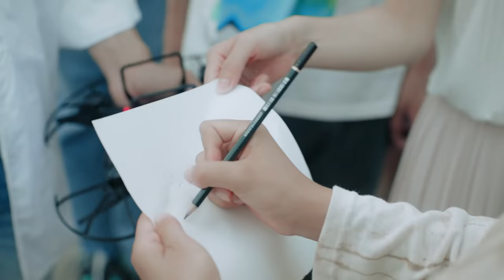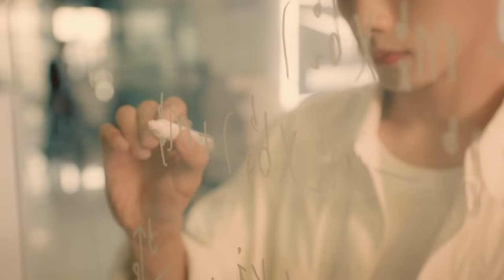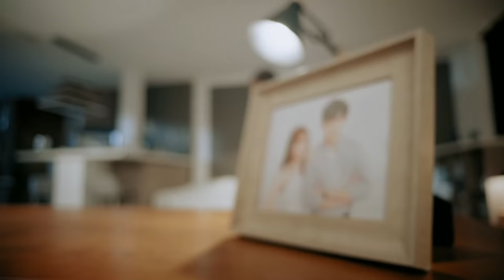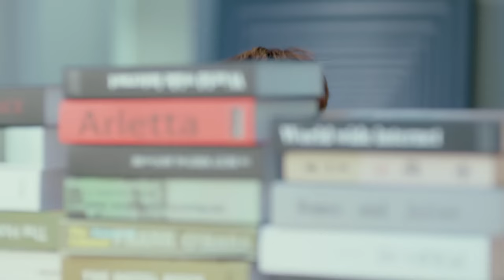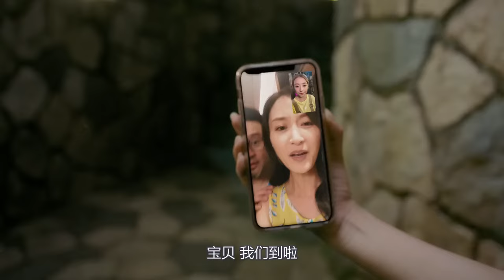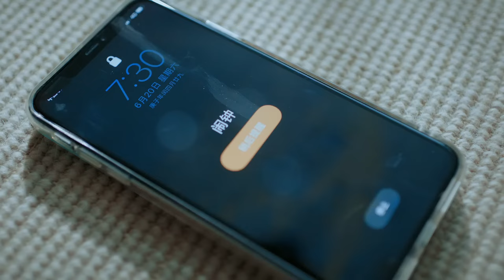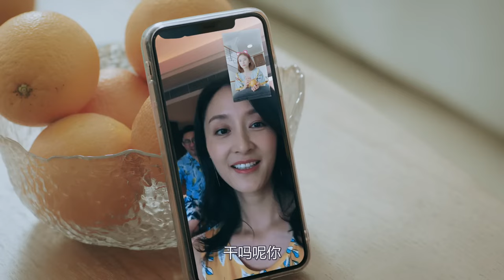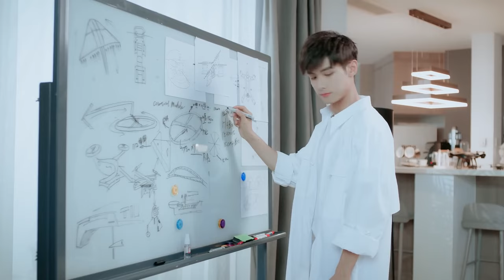【Full Movie】女孩送了一份冰淇淋，沒想到吸引了天才設計師，開啟了戀愛開端💘cdrama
ZWDMDXGG